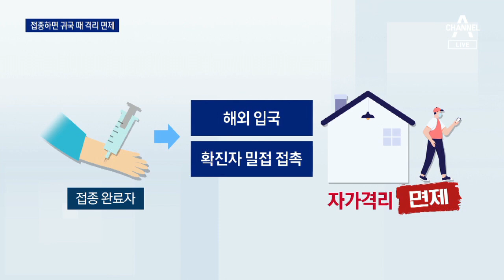백신 접종자, 다음 달부터 해외여행 ‘2주 격리 면제’ | 뉴스A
○ 제목
백신 접종자, 다음 달부터 해외여행 ‘2주 격리 면제’

○ 설명
정부가 다음 주부터 국내에서 백신 접종한 국민은, 해외에 다녀와도 2주 자가 격리를 면제해주기로
했습니다. 접종률을 높이기 위한 유인책인데요. 하지만 맞고 싶어도 백신 부족으로 차례가 돌아오지 않은 시민들에겐, 당분간은 그림의 떡입니다. 황규락 기자가 보도합니다.

〈평일〉
09시 20분 김진의 돌직구 쇼
12시 00분 뉴스A 라이브
17시 20분 뉴스TOP10
19시 00분 뉴스A

〈주말〉
12시 10분 토요랭킹쇼·뉴스A 라이브
19시 00분 뉴스A

〈평일〉
08시 00분 라디오쇼 정치시그널 (유튜브 라이브)
08시 50분 김진의 돌직구 쇼
10시 20분 김진의 더라방 (유튜브 라이브)
12시 00분 뉴스A 라이브
15시 50분 강력한 4팀
17시 20분 뉴스TOP10
19시 00분 뉴스A

〈주말〉
12시 00분 토요랭킹쇼·뉴스A 라이브
17시 40분 뉴스TOP10
19시 00분 뉴스A